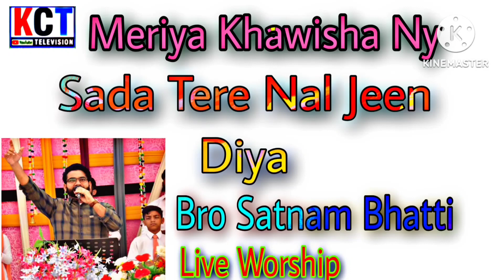Meriya Khawisha Ny Sada Tere Nal jeen Diya powerfull Bless Song Satnam bhatti prayer Tvpatras Kalyan